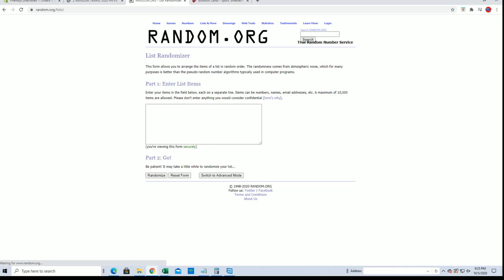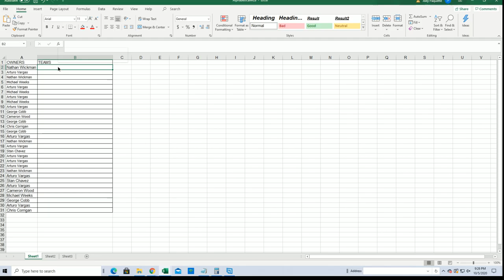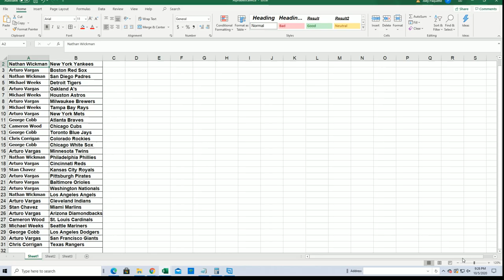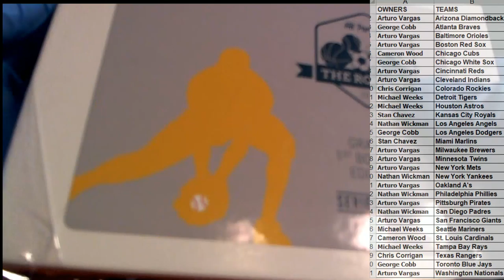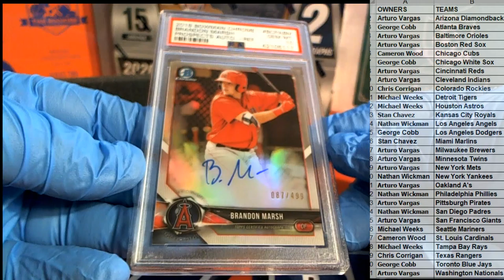2020 Hit Parade The Rookies Graded 1st Bowman Edition Series 8 ID 8HPGRADEDBB105